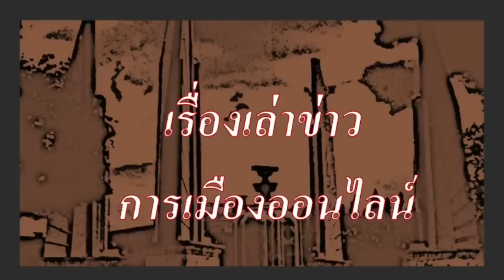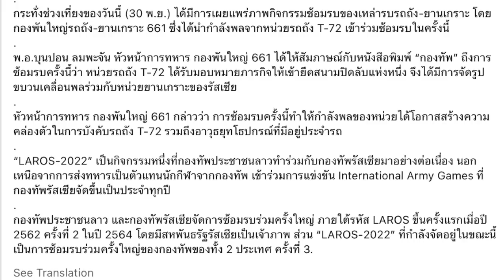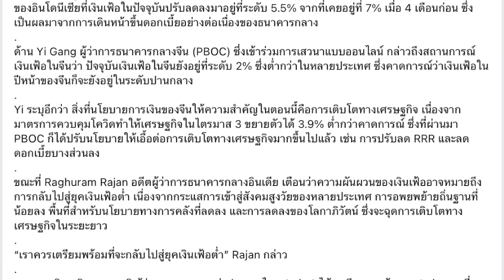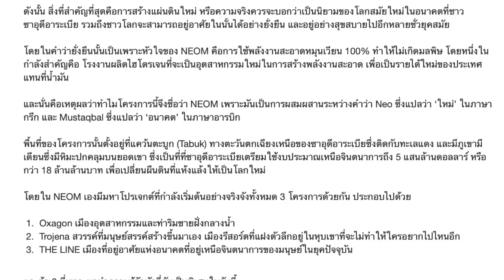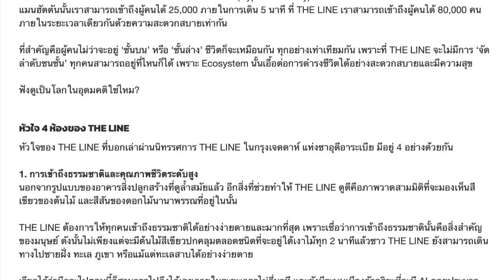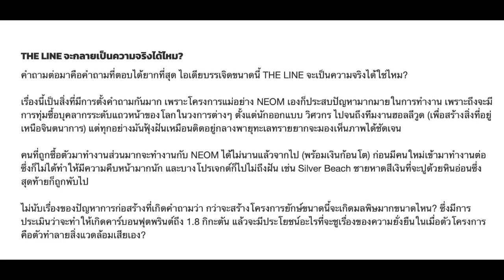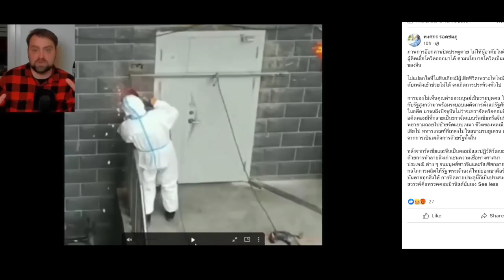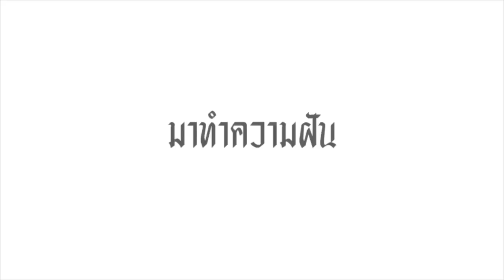รู้รอบโลกกับปู่แอด 02-12 : "ลาวซ้อมรบกับรัสเซีย , ด้านซาอุฯ เร่งสร้างโลกแห่งอนาคต เดอะไลน์"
- ลาวซ้อมรบ ร่วมกับ รัสเซีย
- บรรดา ผู้ว่าการ ธนาคารกลาง ปท.ต่างๅ เตือน เงินเฟ้อ ผันผวน
- เดอะไลน์ เมืองแห่งโลกอนาคต ที่ มงกุฏราชกุมาร ซาอุฯ กำลังเนรมิต
- ล่าสุด สมรภูมิประจำวัน
- ยุทธการในสนามรบ
- การสูญเสียประจำวัน ของกองทัพรัสเซีย
-  นายพล หิมะ กำลังจะออกปฏิบัติการ